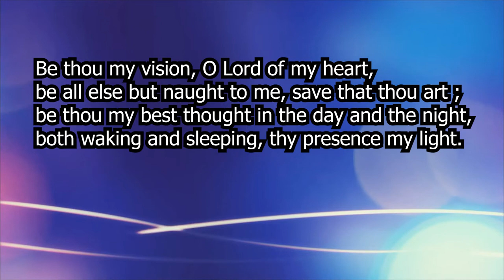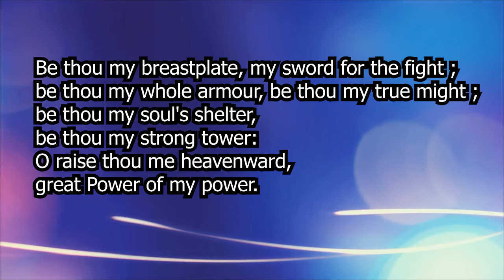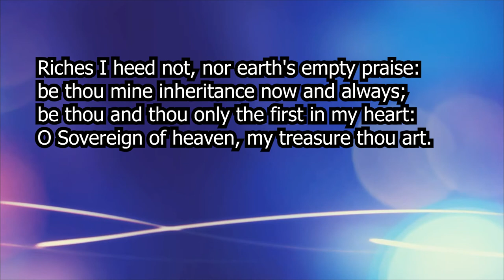Be Thou My Vision (Slane Trad 3/4 Time) (StF 545 / Singing the Faith 545)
Frodsham Methodist Church Cloud Choir accompanied by Andrew Ellams.
Produced by Rev'd Andrew Emison

Methodist Church, Singing the Faith 224
Irish, 8th century
translated by Mary Elizabeth Byrne (1880–1931)
versified by Eleanor Henrietta Hull (1860–1935)  (alt.)
Reproduced from Singing the Faith Electronic Words Edition, number 545

1  Be thou my vision, O Lord of my heart,
  be all else but naught to me, save that thou art;
  be thou my best thought in the day and the night,
  both waking and sleeping, thy presence my light.

   2  Be thou my wisdom, be thou my true word,
  be thou ever with me, and I with thee, Lord;
  be thou my great Father, thy child let me be;
  be thou in me dwelling, and I one with thee.

   3  Be thou my breastplate, my sword for the fight;
  be thou my whole armour, be thou my true might;
  be thou my soul's shelter, be thou my strong tower:
  O raise thou me heavenward, great Power of my power.

   4  Riches I heed not, nor earth's empty praise:
  be thou mine inheritance now and always;
  be thou and thou only the first in my heart:
  O Sovereign of heaven, my treasure thou art.

   5  High King of heaven, thou heaven's bright Sun,
  O grant me its joys after victory is won;
  Great Heart of my own heart, whatever befall,
  still be thou my vision, O Ruler of all.